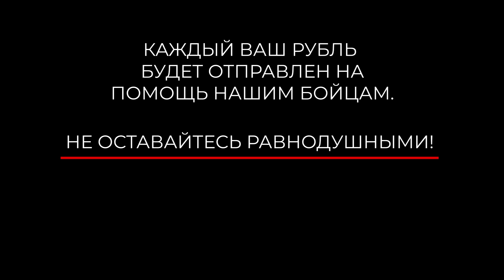МАМА Я ЖИВОЙ / СЛОВА МАТЕРИ БОЙЦА КОТОРЫЙ ПОГИБ В БОЮ / ГЕНЕРАЛ ВЛАДИМИР ШАМАНОВ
ОБЪЕДИНИМСЯ В ОДНО ЦЕЛОЕ С НАШИМ РУССКИМ ВОИНСТВОМ, ИБО ОНИ ЗА НАС, А МЫ ЗА НИХ!"

ЗАКУП МЕДИКАМЕНТОВ
ДЛЯ ГОСПИТАЛЯ:
1.Электрокардиограф 12-канальный портативный
Модели:
ЭК12Т-01-Р-Д
Валента ЭКГК-01
ЭК12Т-01-«Р-Д»/141
С запасом пленки
 2. Дефибриллятор автоматический наружный Аксион ДА-Н-01 или аналог
 3. Пульсоксиметр портативный "Окситест-1"
 4. Мешок дыхательный Амбу многоразовый с маской (взрослая, детская)
 5. Ингалятор кислородный КИ-5 с доп. баллоном
 6. Укладка УСМП-02 Медплант общепрофильная по пр. №36н от 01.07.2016 в ящике УСМП-01-Пм/2
 7. Контейнер для инфузионных растворов.
8. УАЗ-БУХАНКА
КОГДА МЫ ЕДИНЫ, МЫ НЕПОБЕДИМЫ!
Присоединиться к Боевому Братству и Сестричеству Русского Мира "ЗА ДЕРЖАВУ ОБИДНО!"
Подробно на Содружество.com

Влади́мир Анато́льевич Шама́нов (род. 15 февраля 1957[2][3][4], Барнаул[2][5]) — российский политический деятель. Генерал-полковник ВС РФ. Депутат Государственной Думы Федерального Собрания Российской Федерации VII и VIII созывов с 2016 года. Заместитель председателя комитета Государственной Думы по развитию гражданского общества, вопросам общественных и религиозных объединений. Доктор технических наук.